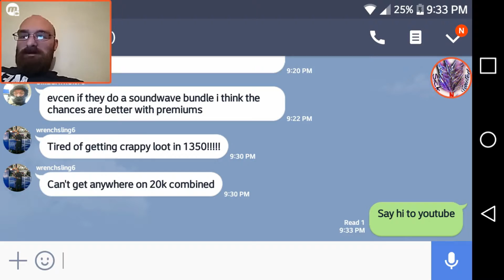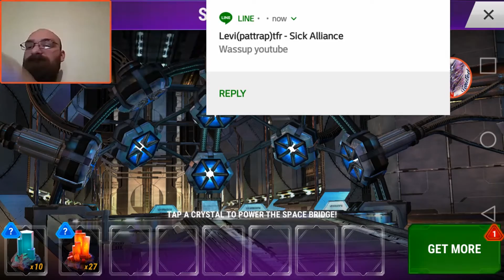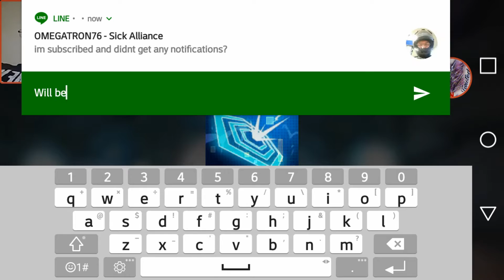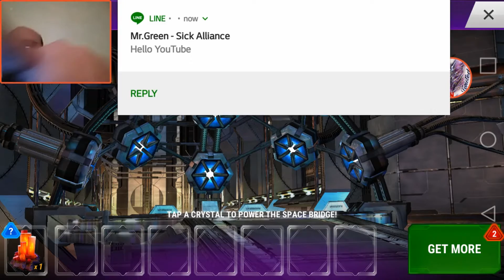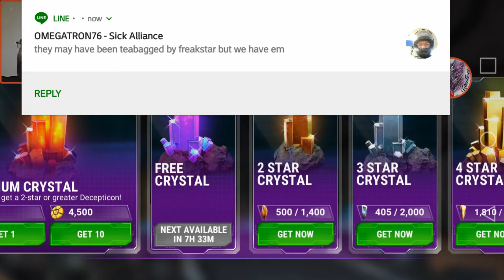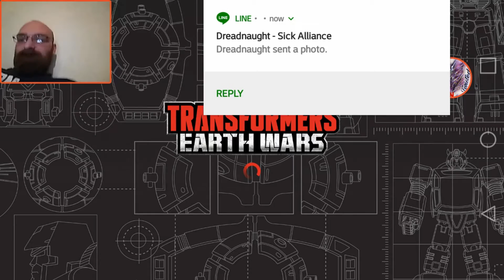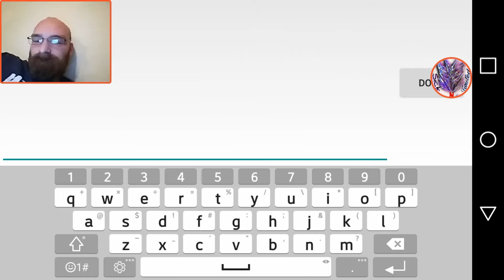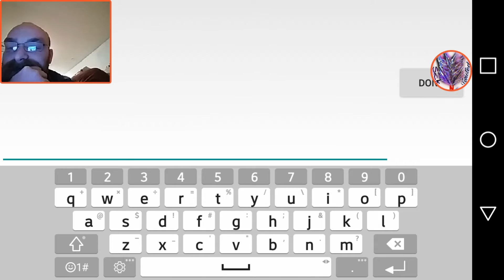Crystals with Devastator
Popping those crystals. Devastator Rules Superion Drools.